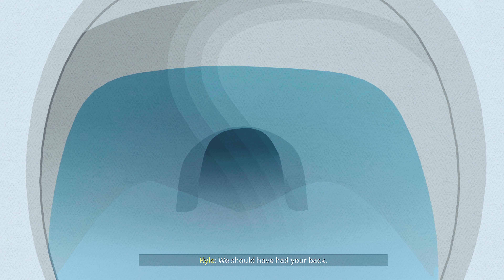SOUTH PARK: SNOW DAY All Cutscenes (Full Movie) 4K ULTRA HD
That Helps Me A lot